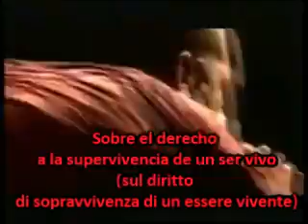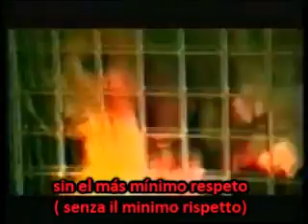Los fastidios -Animal liberation- Subtitulos en español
He cancelado las puntuaciones ya que este vídeo está resubido y en el anterior alguien marco negativo sin dar explicaciones cosa que me molesto bastante así que dejo abierto el debate en los comentarios para todo usuario que quiera comentar se exprese libremente y de su opinión ya sea positiva como negativa del tema de este vídeo